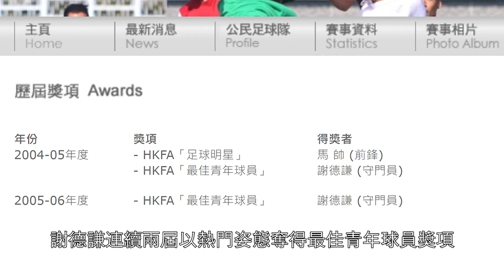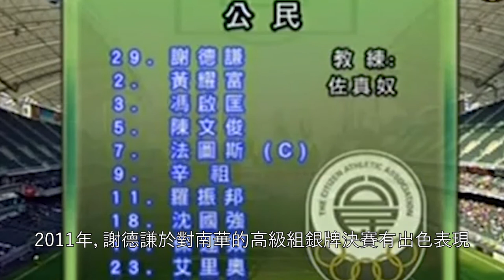港超聯球員介紹 - 謝德謙